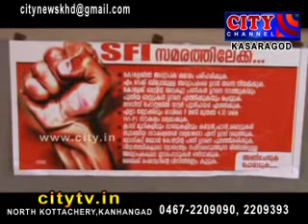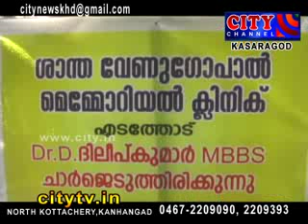CITY CHANNEL KASARAGOD NEWS AUG 6 2015